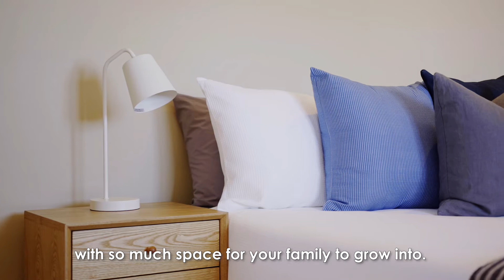Crib Creative presents 15 Whitehaven Avenue, Burns Beach